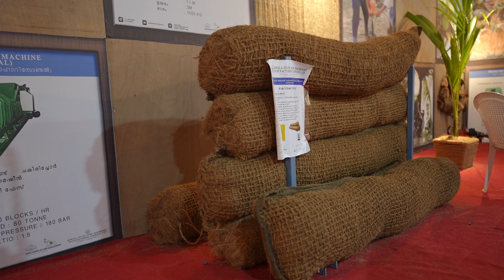Central Stadium 5